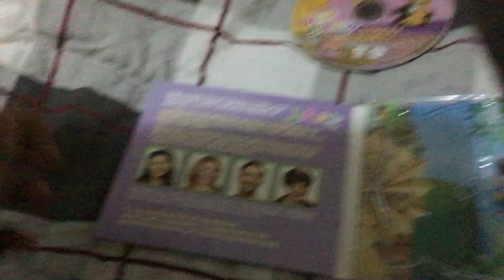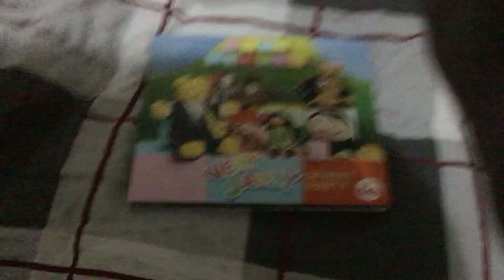Cd play school very jazzy street party 2022 Australia